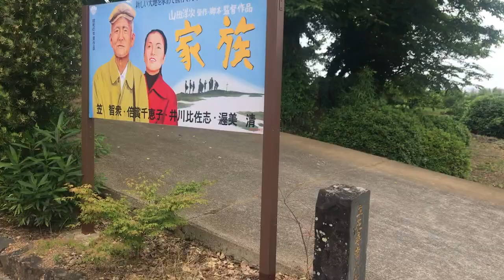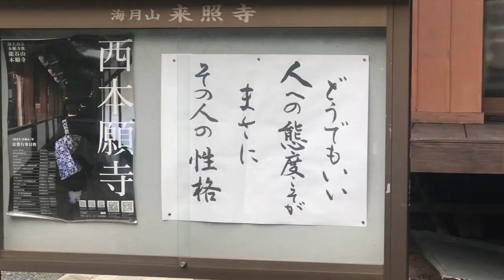名俳優 笠智衆の生家跡からの風景② 熊本県玉名郡天水町の来昭寺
気になった事件や映画やお笑いをどんどん紹介していきます。
本動画は投資の助言、あるいは投資の勧誘等を行うものではありません。当メディアに掲載される情報は個人的見解に基づくものであり、為替・株の将来の見通しに関する見解が含まれている場合もありますが、その情報の完全性・正確性・有用性について保証するものではありません。
外国為替証拠金取引、商品及び株価指数先物取引、オプション取引などの保証金・証拠金設定のある投資についての最終決定は、国内国外共にご自身で判断されるようお願いします。